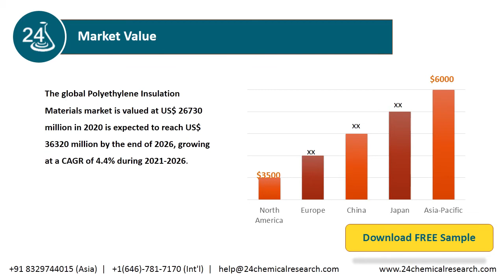Polyethylene Insulation Materials Market Research Report 2020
The global Polyethylene Insulation Materials market is valued at US$ 26730 million in 2020 is expected to reach US$ 36320 million by the end of 2026, growing at a CAGR of 4.4% during 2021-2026.